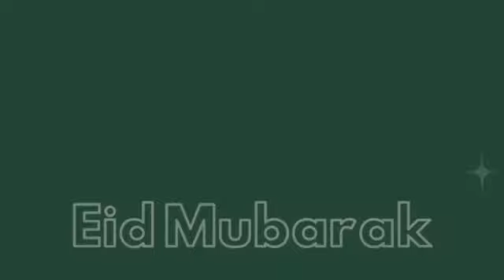Eid message and wishes 🌙🥰🥰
Editz :- Minz ekm 🥰